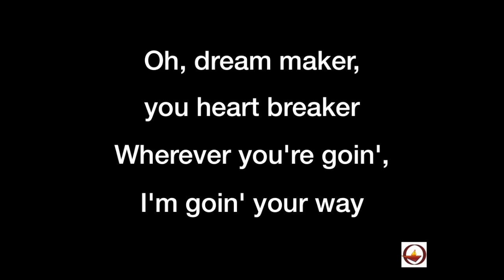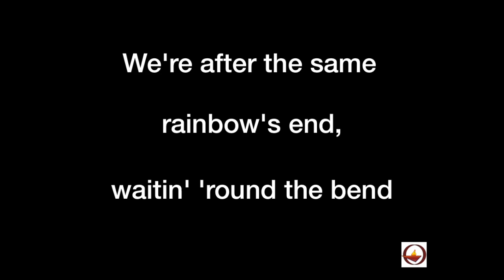Moon River (vocal take 1, ukelele take 3, vocal take 3)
Unitarian Universalist Fellowship of Redwood City
Lyrics: Johnny Mercer
Vocal & Ukelele: Amy French